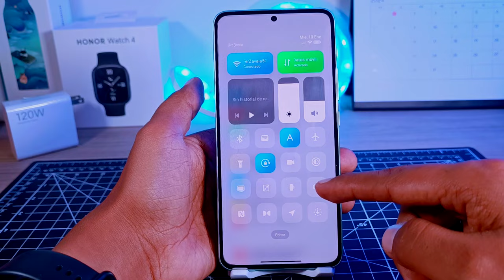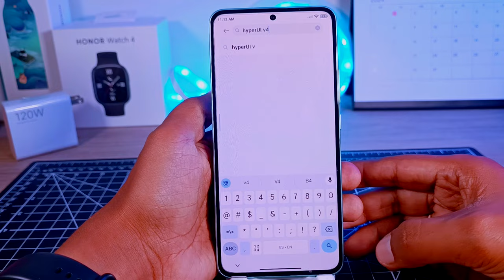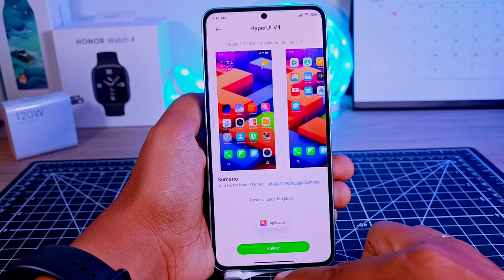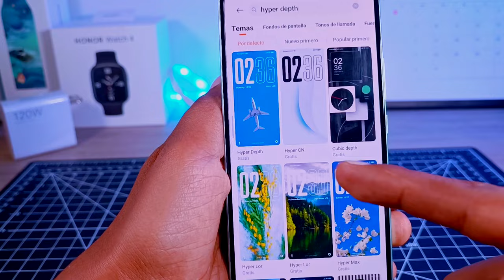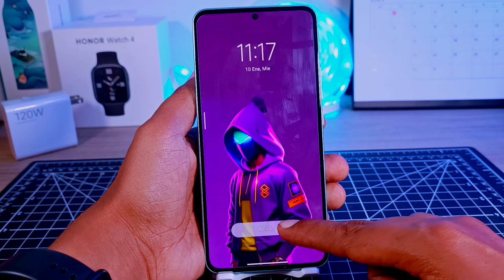Mi Nueva Personalización - Pantalla de Inicio e Íconos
te comparto mi nueva personalización, si tu tienes la tuya propia, te leo en los comentarios.